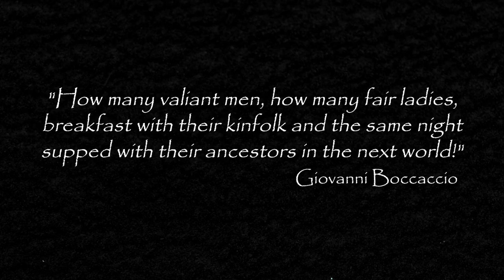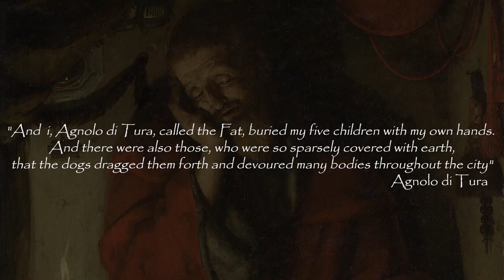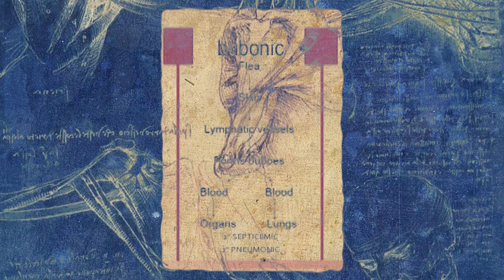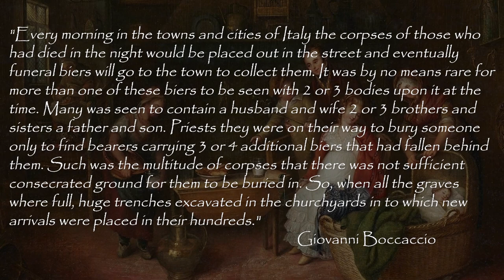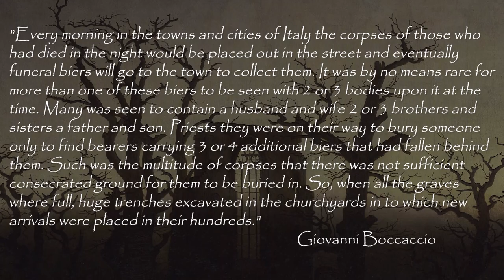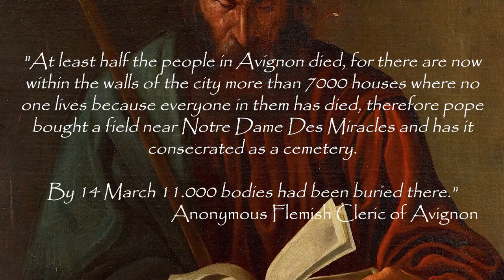The Plague Years - Ep.1 The End Of The World?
Those were dark times by which the whole human race came near to annihilation, by a cause quite impossible for the average medieval human to comprehend or quite explain, except indeed to refer it to god. Some kind of bad air a ‘miasma’ that brought destruction not in a specific part of the world, nor upon certain men, nor did it confine itself to any season of the year. A miasma that embraced the whole world infecting humans by millions, respecting neither sex or age, rich or poor, kings, clergy or peasants alike.

◦Make sure to leave any questions you might have, down in the comment section AND feel free to start a conversation!

◦Scripts:
Winters
John Karatziovalis
Anastasios Trontzos

◦Narration:
kenneth Raymond Moore

◦Video Editing/Montage:
Winters

◦Subtitles:
John Karatziovalis
Anastasios Trontzos

2) Dark Alley Deals Aaron Kenny (via YouTube Library)